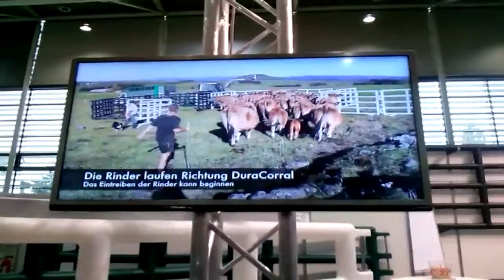EuroTier 2014 (wystawa maszyn rolniczych) Hanover Germany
Zapraszam serdecznie do oglądania foto relacji z targów rolniczych w miejscowości Hanover w Niemczech (Germany)